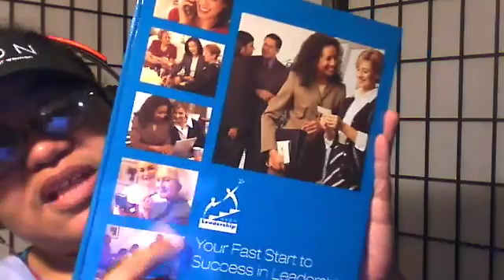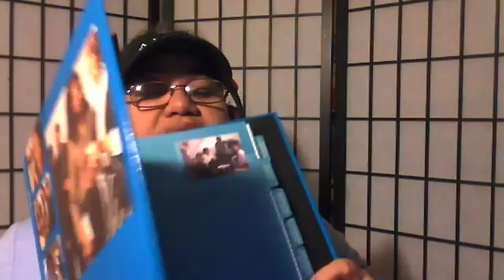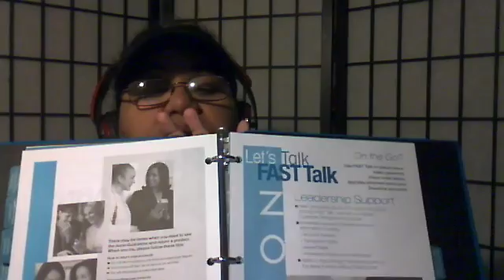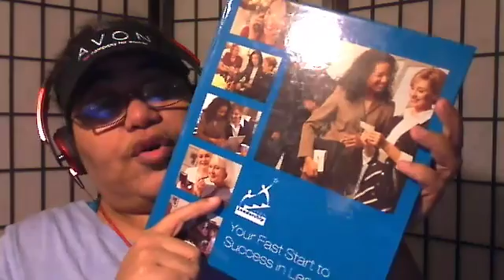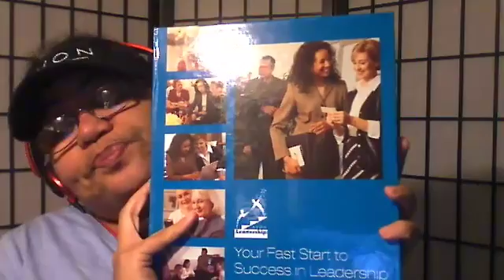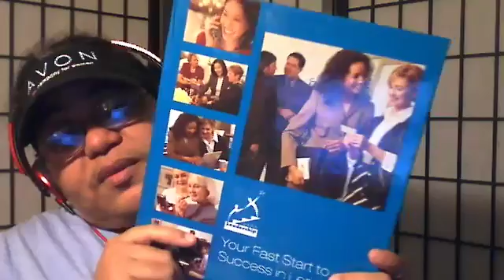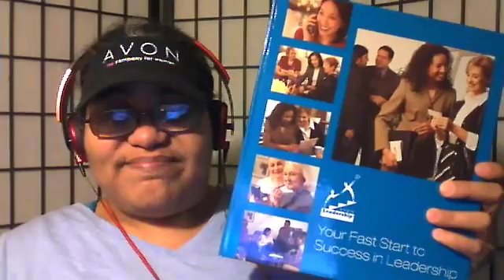YOUR FAST START TO SUCCESS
how to in your avon back office with all of the training and all of its BUY OR SELL REF CODE GCOLON